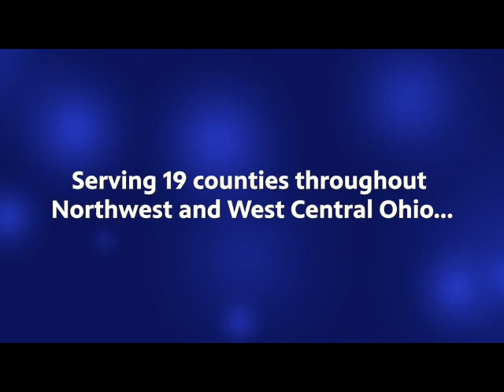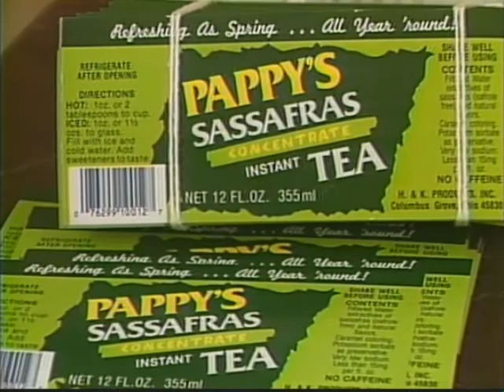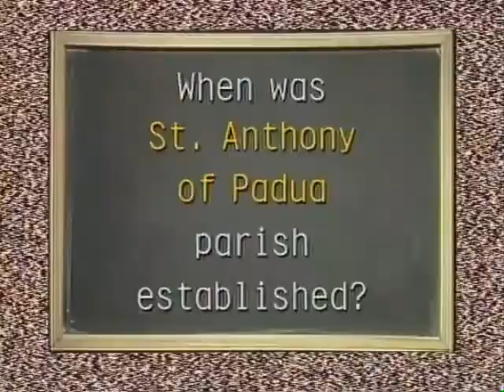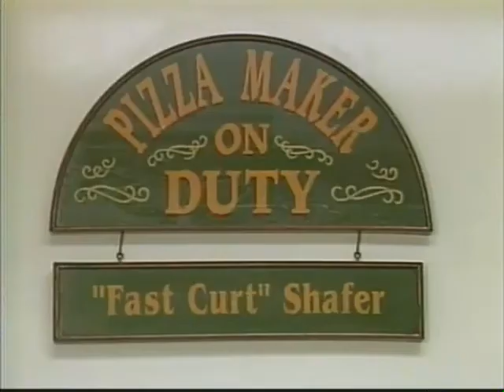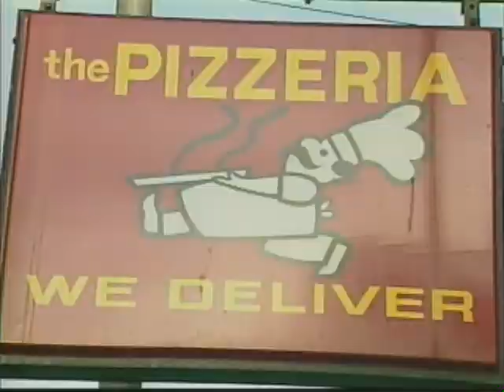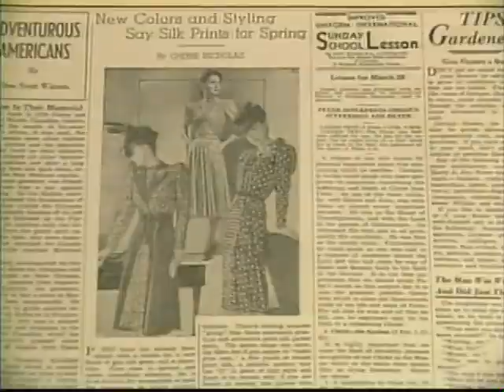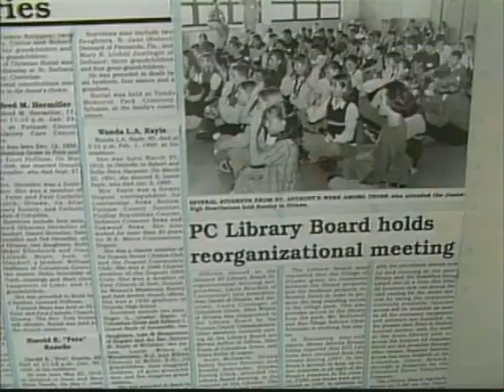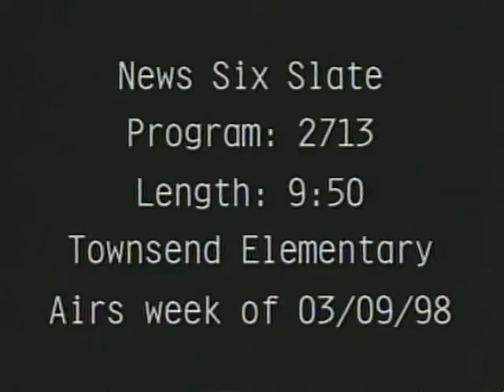News Six Archives - St. Anthony of Padua 1998 (Columbus Grove, OH)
From the WBGU PBS archives, the sixth grade class of St. Anthony of Padua School in Columbus Grove, Ohio present their News Six stories about their school and town circa 1998!